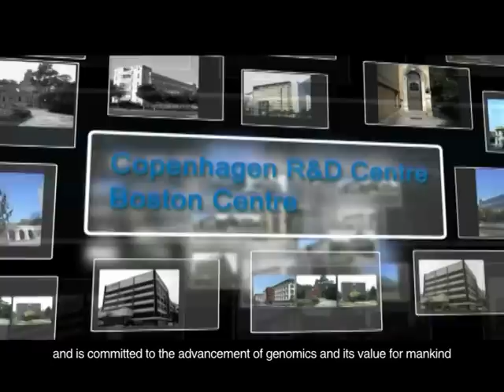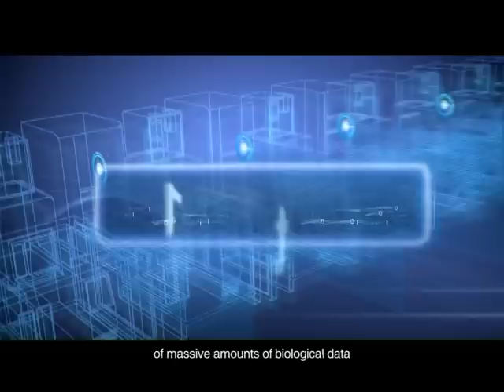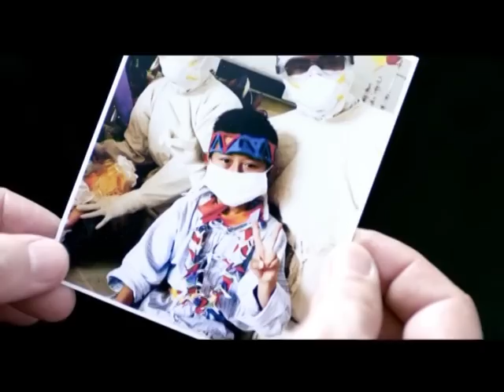BGI Introduction: Who We Are (Extended Version)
BGI, the largest genomics center in the world, provides comprehensive sequencing and bioinformatics services for medical, agricultural and environmental applications. We help our customers achieve their research goals by delivering rapid, high-quality results using a broad array of cost-effective, cutting-edge technologies. Our customers also benefit from our scientific expertise and research experience that have generated over 170 publications in top-tier journals such as Nature and Science. BGI is recognized globally as an innovator for conducting international collaborative projects with leading research institutions to better mankind and our world.